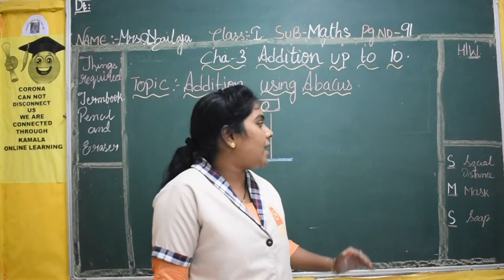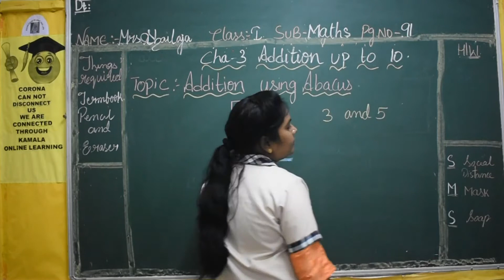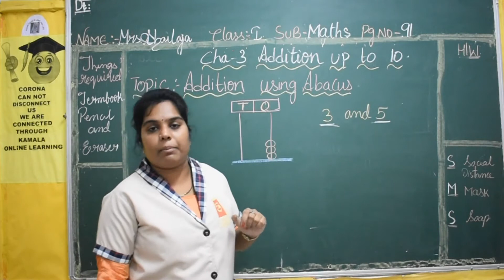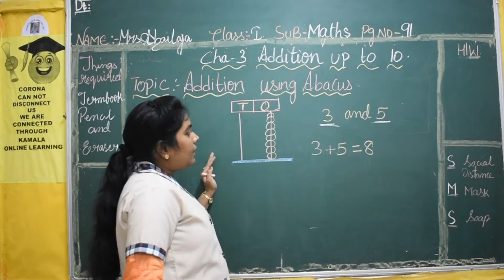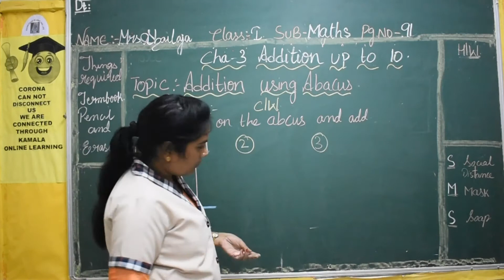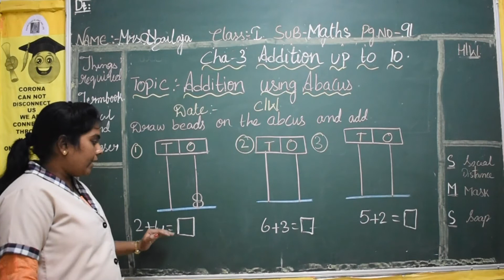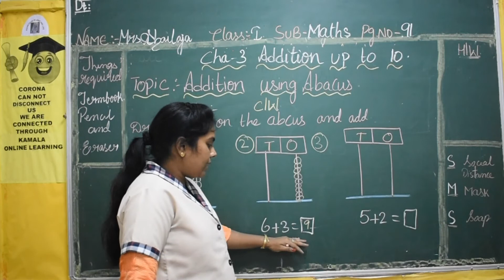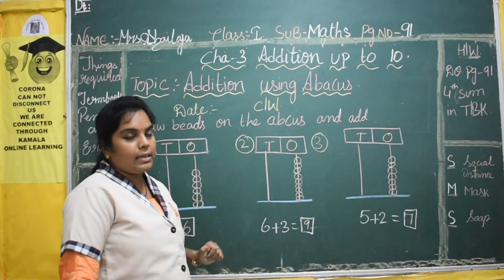1ST_CLASS_MATH_SEM1_CH3_PT4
kamalaonlineprogram
Hello Children!
Good Luck!
HAPPY LEARNING!